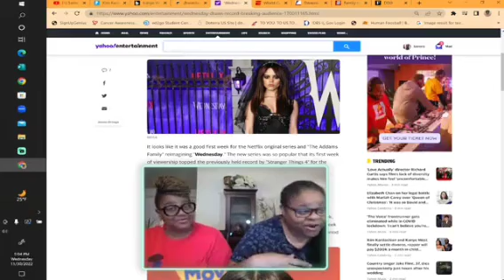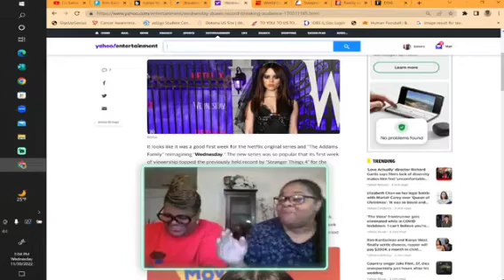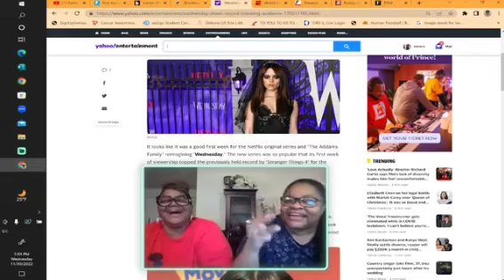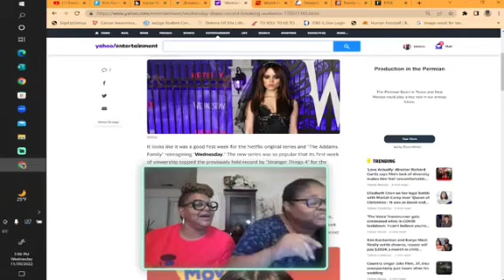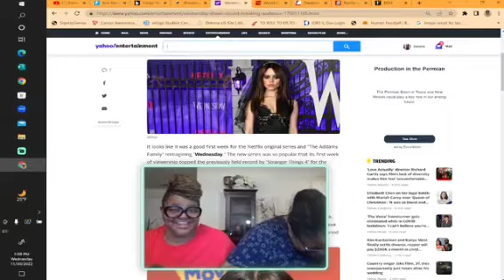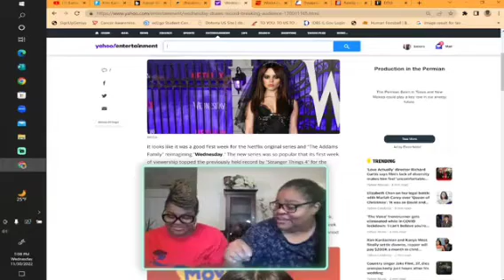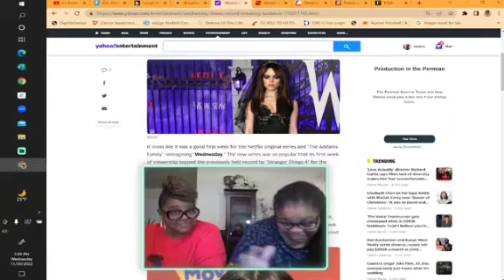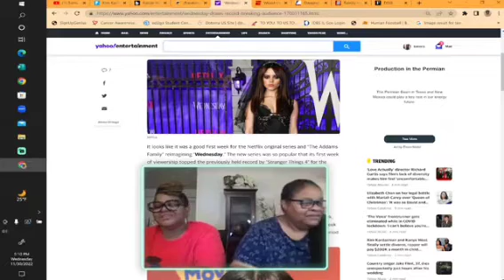Herschel Walker says his son was an ugly baby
Water filter for emergency and everyday use

* We have two polls on our Community Tab regarding this show.
Politics/World News
Celebrity News
YouTubers News
Advice Column
Spiritual Corner